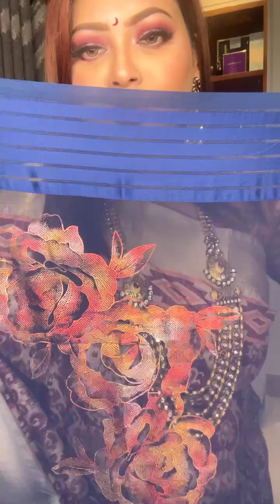বছরের সবচেয়ে বড় ডিস্কাউন্ট লাইভ 📢📢♦️স্টক ক্লিয়ারেন্স সেল 📢Karu’s Closet✨✨Amreen'sparkle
For order inbox in Facebook page -- Karu’s Closet
Visit showrooms